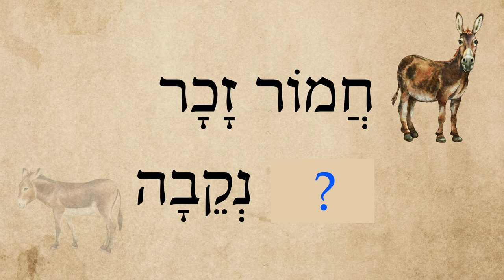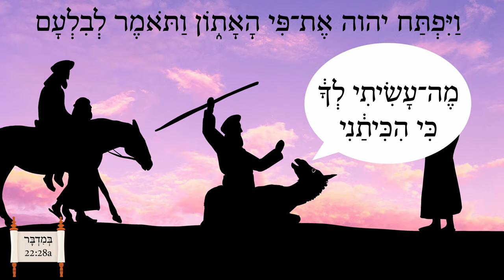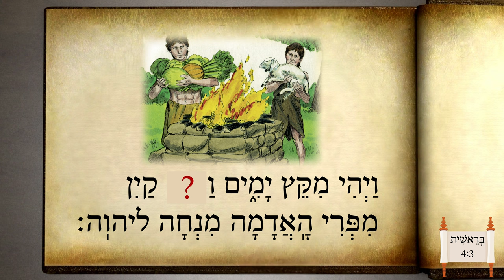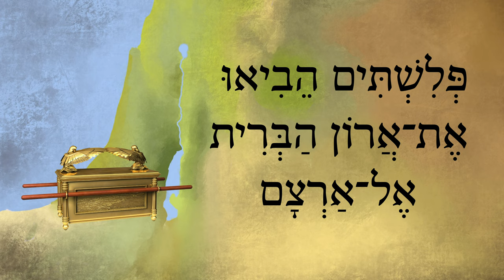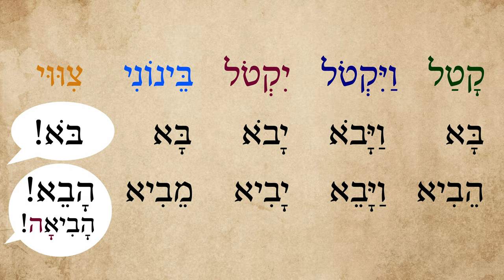Review Game for Lessons 123-124 - Biblical Hebrew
Quiz yourself on the new verbs and vocabulary from lessons 123 and 124!

Thanks to Ya'el, Devorah, Eliyahu, and Asher for their cameos!
Balaam illustrations by Bethany Case
Video game clips and stills from Assassin's Creed Origins and Assassin's Creed Odyssey by Ubisoft.